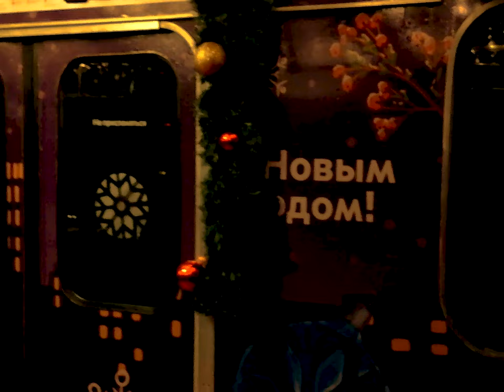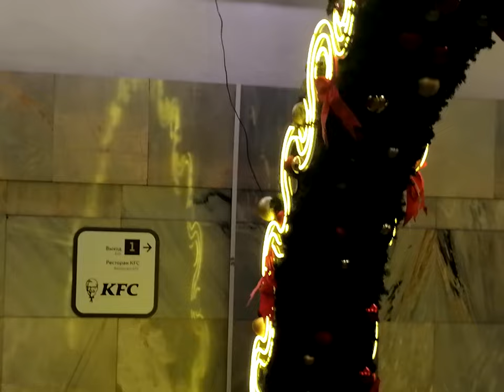Москва перед 2024 годом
Вот так вот.

🔌Платиновые контакты:
Дискорд: RomaLepton#7725
💾 Softвэйр (программы и играшки):
Blender
OBS 💾
Оптимизация: romalepton,romalepton,москва,москва достопримечательности,как украшена москва,новый год,типичный новый год,2024